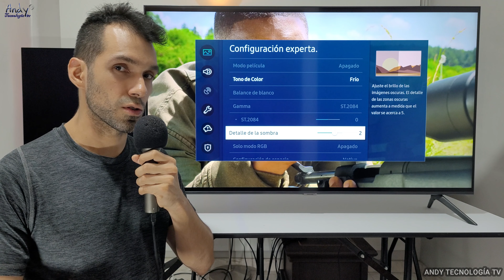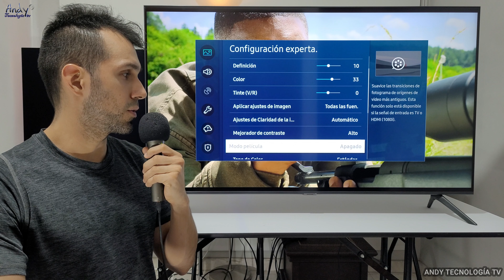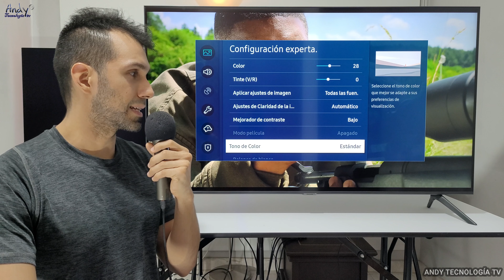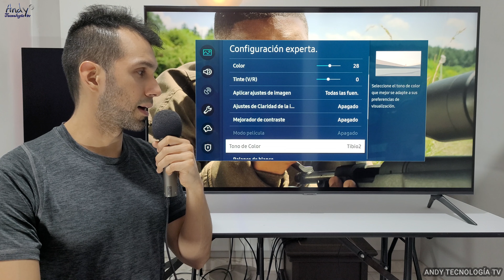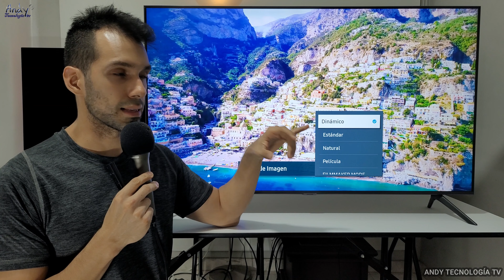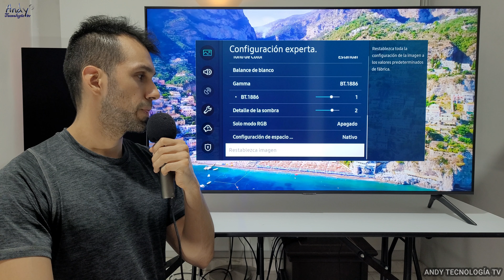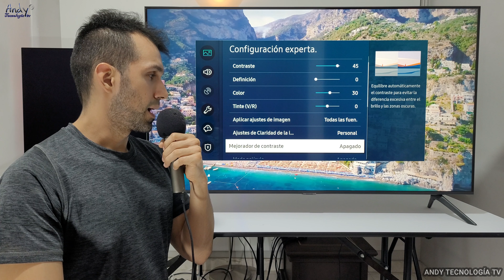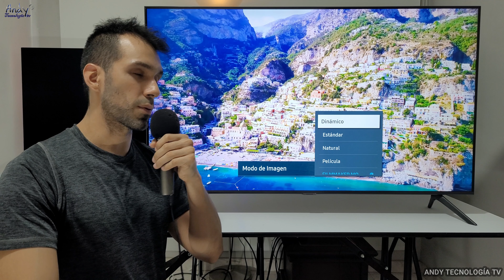Samsung AU7000: Configuraciones de Imagen Recomendadas HDR y SDR - Smart TV 4K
Configuraciones de imagen recomendadas para Smart TV 4K Samsung PurColor AU7000 con panel VA para contenido en Alto Rango Dinámico (HDR) y Rango Dinámico Estándar (SDR) para mejorar colores, brillo y claridad sin hacer que la escena luzca opaca
Amazon USA:
(AU8000 43")
(AU8000 65")
(Q60A 43")
(Q70A 85")

Amazon España:
(TU8505 base central)
(TU8500 bases laterales)